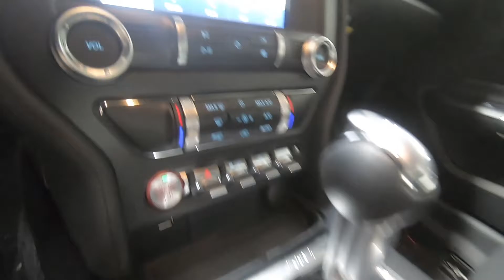2021 FORD MUSTANG EcoBoost - New Car For Sale - Columbus, OH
Please visit Ricart Ford to view this New ANTIMATTER BLUE METALLIC 2021 FORD MUSTANG EcoBoost for sale near Columbus, Ohio.

Stock #: FCM1044

Description:
2021 FORD MUSTANG EcoBoost
New 2021 Ford Mustang Car is For Sale in Columbus, Ohio. This model has a EcoBoost 2.3L I4 GTDi DOHC Turbocharged VCT engine, Automatic transmission, and is finished in Blue paint. Whatever questions you might have about this vehicle, you can be certain that our sales advisors can assist you every step of the way. On top of that, our financing experts are prepared to help you find the lease or finance option that is right for you. Find us at 4255 S Hamilton Road in Columbus, OH 43125, servicing customers throughout Central Ohio.